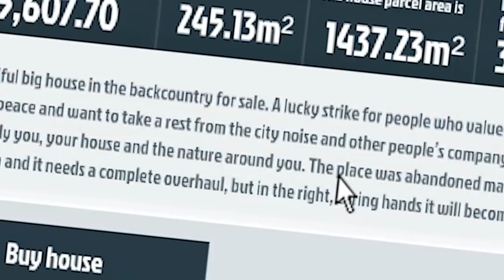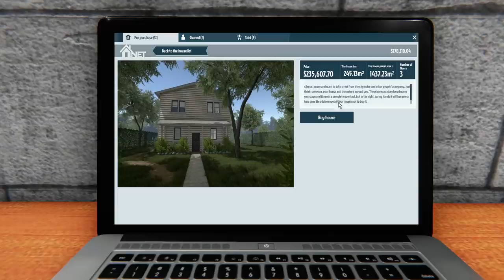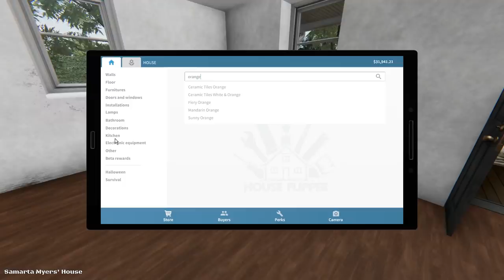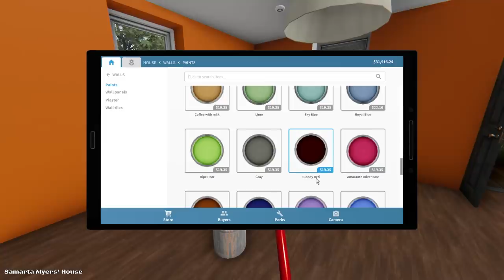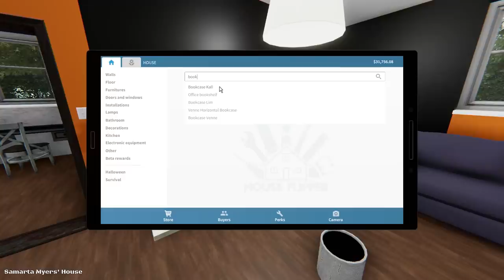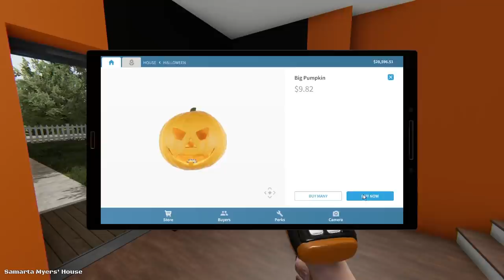Secret Burial Rooms Under Haunted House - House Flipper Halloween DLC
The new Halloween DLC is out for House Flipper, and it's time for us to flip a legitimate haunted house in the name of capitalism.

 House Flipper is a unique chance to become a one-man renovating crew. Buy, repair
  and upgrade devastated houses.

  What you’ve got at your disposal is a set of tools and parts. Use them to hammer, drill,
  nail and screw things together, and do whatever is necessary to fit, fix or clean
  up stuff.

  Decorate and furnish interiors with hundreds of unique items that you’re free to choose
  from.
  Express yourself!

  Do you prefer things only engineers would understand? You can focus on repair and
  installations.
  Are you an expert on the "small move, big change" approach? You can buy a decent house
  and make it perfect by adding some style and fixing stuff.

  The ultimate goal of the house flipping business is profit. Are you a risk taker? Do you like to
  invest?

  The house flipping business is very challenging. Improve and hone your skills. Get better
  tools. Deploy new mechanisms and earn cash to be able to increase